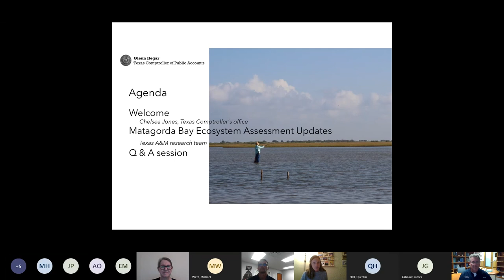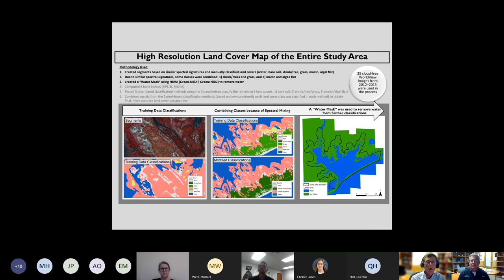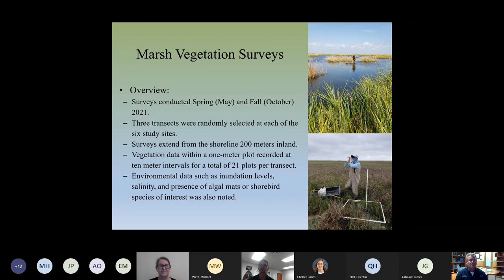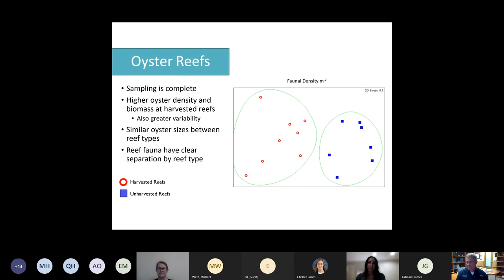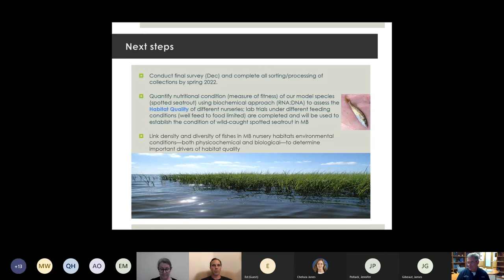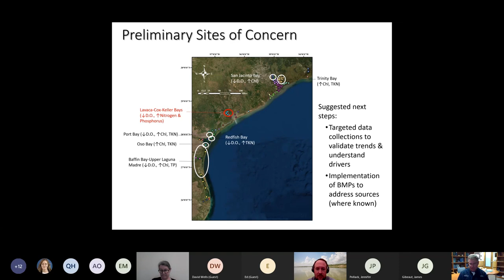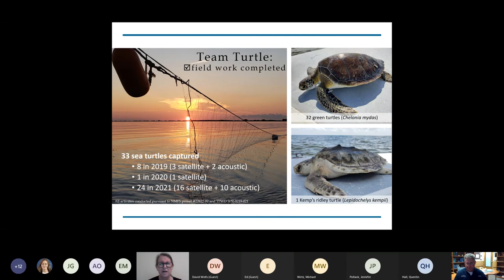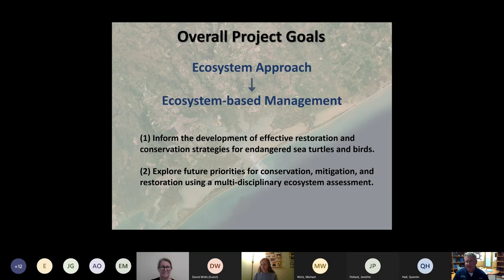Matagorda Bay Ecosystem Assessment: 2021 Research Updates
The Natural Resources program and Matagorda Bay Ecosystem Assessment team present updates from the second year of the project. The Natural Resources program shares a program overview, project goals, and ways to get involved with the research. Key investigators for each project component present their research methods and recent findings.